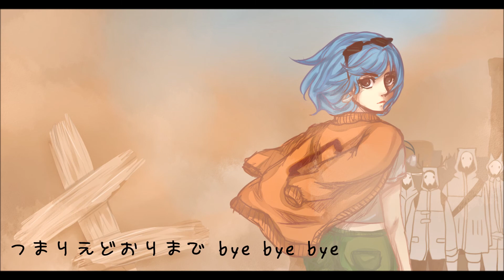【YUURI -cherry cake-】砂の惑星/Sand Planet【UTAUカバー】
Am I late to the bandwagon?

Credits in vid, but btw here it goes:

UST: sm31619273
Tuning/Illust: me
Mixing: PAN